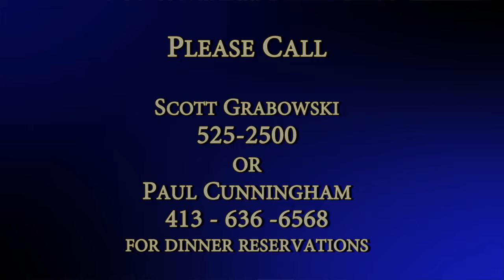LIONS PSA Charter Dinner